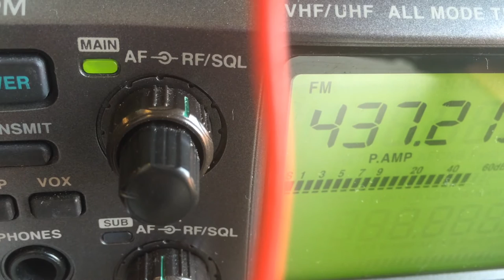Aalto-1 ottaa yhteyttä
Tältä kuulostaa, kun Aalto-1 ottaa yhteyttä maa-asemaan. Nauhoitus on lokakuussa 2015 olleesta yhteystestistä, jossa satelliitin testikappale kommunikoi Otaniemessä olevan maa-aseman kanssa samaan tapaan kuin oikea satelliitti on yhteydessä avaruudesta.